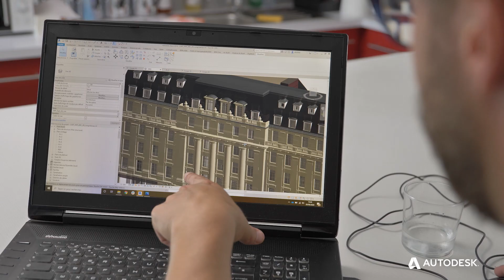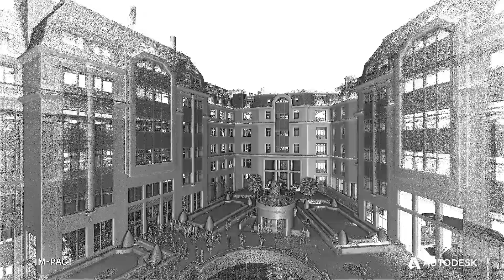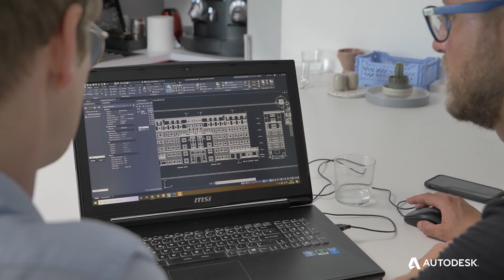Quand IM-PACT modélise le centre d'affaires du Trocadéro, le BIM devient outil de commercialisation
Le gestionnaire de fonds immobiliers Union Investment a fait appel à IM-PACT pour relever l’existant en scan 3D et modéliser son Flagship parisien, le centre d’affaires Paris Trocadéro. La digitalisation des actifs immobiliers du groupe est un enjeu majeur, il permet non seulement de mieux connaître son patrimoine, mais est également un outil incomparable au service de la commercialisation.

Découvrez à travers les témoignages des différents acteurs de cette opération toutes les étapes qui ont abouti à un modèle BIM qui va servir désormais à l’exploitation du bâtiment et à sa gestion locative.